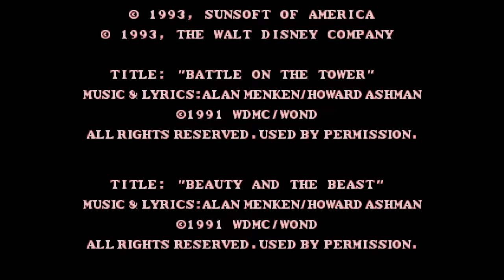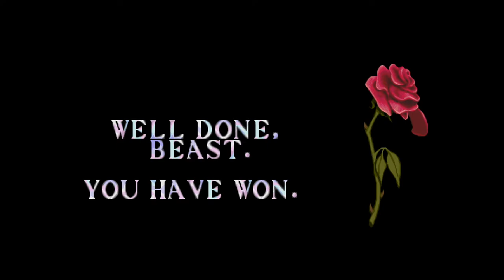Beauty and the Beast Roar of the Beast. Walkthrough. Longplay. No death. Sega 16 bit Full HD 60 fps.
Beauty and the Beast - Roar of the Beast is a platform game in its genre. This is one of two games on the Sega console based on the fairy tale and cartoon Beauty and the Beast. After the launch of the game, we are told the plot and background of the life of the protagonist of the Beast to beautiful music and illustrations. Yes, in this game we will play for him. So, in the first chapter, we are told that a thunderstorm and a storm brought various evil magical creatures from the thicket of the forest to our castle and we must protect our treasure from them - a beautiful rose. From this moment the game begins... The game was recorded using an emulator and an avermedia video capture card. Happy viewing.

Publisher: SunSoft Ltd
Developer: Software Creations
Platform: Sega Genesis, Mega Drive
Release: 1993
Genre: Arcade, Adventure
Mode: Single-player

01:33 Stage 1
06:00 Stage 2
09:26 Stage 3
19:41 Stage 4
24:10 Stage 5
26:12 Final Battle

A very beautiful game based on the Disney tale of love - "Beauty and the Beast". The complexity of the game is not high, you can complete it in half an hour, I hope you enjoy the video.